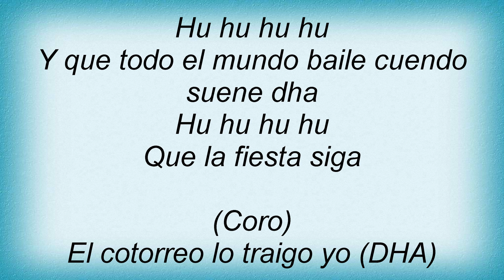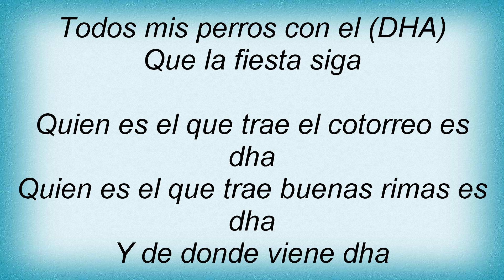Cartel De Santa - Dharius Bo Dharius Lyrics